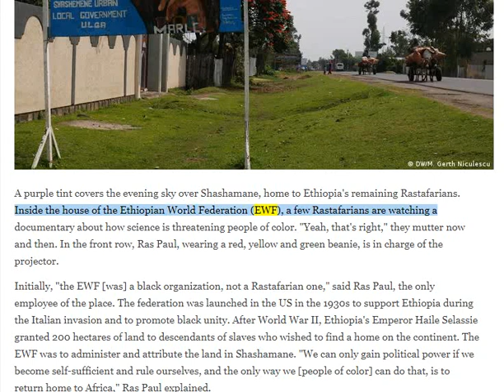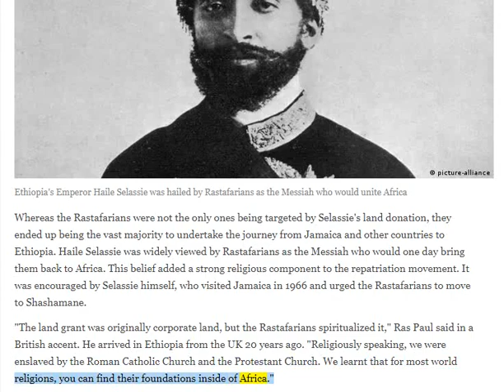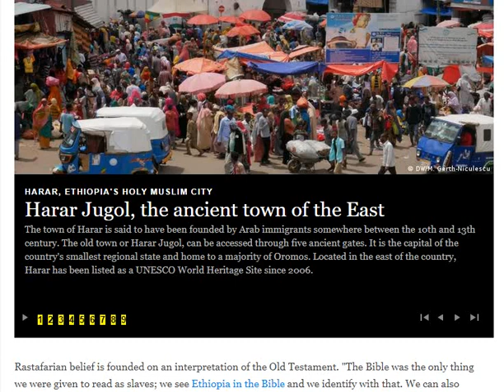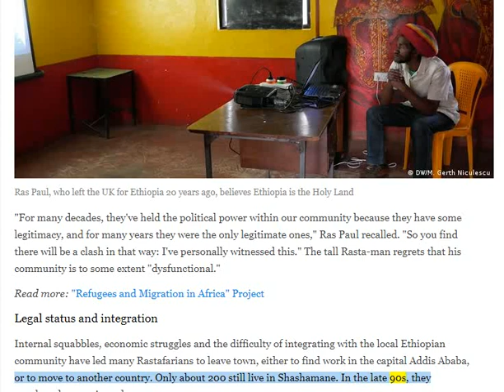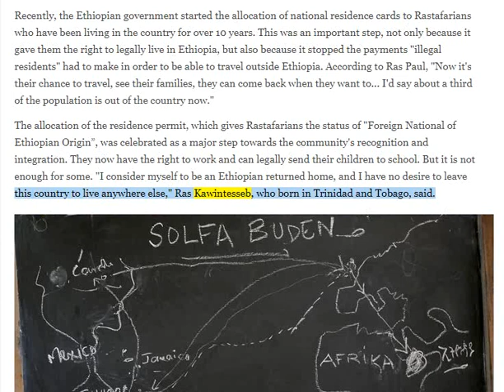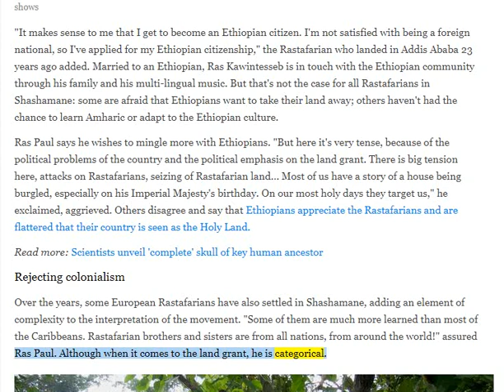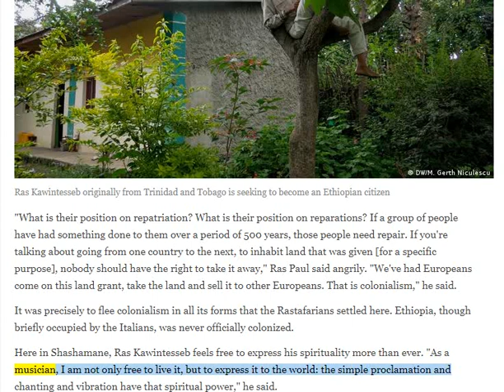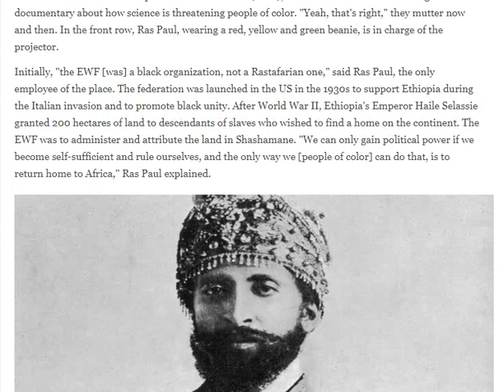🟢 SIZZLA KALONJI: Why Ethiopia's Rastafari community keeps dwindling???🔥🔥🔥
🟢 HARAR, ETHIOPIA'S HOLY MUSLIM CITY. 👀👀👀🔥🔥🔥
Harar Jugol, the ancient town of the East.
The town of Harar is said to have been founded by ***Arab immigrants*** somewhere between the 10th and 13th century. The old town or Harar Jugol, can be accessed through five ancient gates. It is the capital of the country's smallest regional state and home to a majority of Oromos. Located in the east of the country, Harar has been listed as a UNESCO World Heritage Site since 2006.   👀👀👀

🟢 AGREEMENT-RENEGOTIATION & STIPULATIONS:
3. The information you obtain here is not, nor is it intended to be, legal advice.
4. AhuuakhIndianNation does not consent to unlawful action. AhuuakhIndianNation advocates and encourages one and all to adhere to, support and defend all law which is particularly applicable.